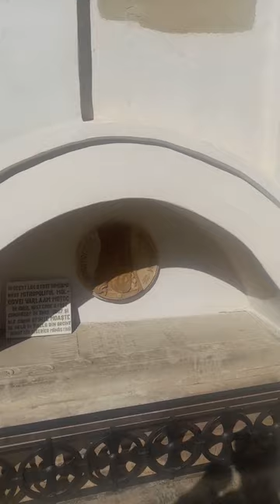La Mănăstirea Secu Neamț...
Confesiune ortodoxă
Hram Tăierea capului Sfântului Ioan Botezătorul, 29 august
Tip călugări
Țara România
Localitate Pipirig, județul Neamț
comună Vânători-Neamț
Ctitor vornicul Nestor Ureche
Istoric
Sfințire 1602
Mănăstirea Secu este o mănăstire ortodoxă din România situată în comuna Pipirig, județul Neamț.
Manastirea Secu din judetul Neamt se afla in comuna Vanatori Neamt, Moldova, Romania, la 22 km de orasul Targu Neamt si la o distanta de 4 km de soseaua Targu Neamt – Pipirig. Asezata in vecinatatea Paraului Secu si la poalele Muntelui Vasan, acest asezamant monahal se infatiseaza ochilor nostri sub forma unei cetati medievale, construite cu ziduri groase, turnuri de aparare si turle ce se inalta asemenea unor sulite uriase. Manastirea Secu se afla in vecinatatea Manastirii Neamt, cea mai veche manastire din judetul Neamt si a Manastirii Sihastria, cunoscuta pelerinilor pentru parintele Ilie Cleopa.
Manastirea Secu este o asezare monahala care dainuie de peste 500 de ani si este una dintre cele mai vechi manastiri din Neamt. Primul schit a fost ridicat in anul 1530, iar Domnitorul Petru Rares (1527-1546) a cladit biserica Schitului Zosima pe locul actualei biserici a cimitirului manastirii. Constructiile care se afla astazi in cadrul complexului manastiresc de la Secu au fost construite, incepand cu anul 1602, de catre vornicul Nestor Ureche. Pelerinii pot vizita muzeul manastirii numit Colectia de obiecte bisericesti de la Manastirea Secu.

In interiorul complexului monahal de la Secu se afla si doua paraclise: paraclisul “Adormirii Maicii Domnului” si paraclisul “Sf Nicolae”, ce pot fi vizitate de pelerini. In Paraclisul “Adormirii Maicii Domnului”se gasesc si raclele cu osemintele a doi duhovnici renumiti Ieroschimonahul Vichentie Malau si Ieroschimonahul Antim Gaina.

Cea mai de pret icoana a Manastirii Secu  este Icoana Maicii Domnului din biserica mare, icoana care a fost oferita in anul 1647 de catre domnitorul Vasile Lupu ca semn de pretuire deosebita fata de Mitropolitul Varlaam. Icoana a fost adusa din Insula Cipru si este cunoscuta sub denumirea de Icoana Cipriota de la Manastirea Secu.

Biserica manastirii Secu a fost construita in anul 1602 din piatra, in forma de cetate dreptunghiulara. Asezata in mijlocul zidurilor, poarta hramul „Taierea capului Sfantului Ioan Botezatorul” care este sarbatorit in fiecare an la data de 29 august. In anul 1821 la Manastirea Secu s-a purtat ultima lupta a eteristilor cu turci, lupta castigata de catre turci care au incendiat si distrus o mare parte a manastirii. Tot in acel an, maica Olimpiada de la Varatec s-a refugiat la Secu din calea celor care au jefuit Manastirea Varatec. Dupa incendiul din 1821 s-au reconstruit corpurile de chilii din incinta, totodata refacandu-se din temelii si Paraclisul „Sfantul Nicolae”.

In anul 1832 pe locul bisericutei de lemn a lui Zosima se construieste o biserica din zid, pe temelie de piatra, ctitorie a lui Veniamin Costache cu hramul „Nasterea Sf. Ioan Botezatorul” si care detine o bogata colectie de obiecte de patrimoniu. Biserica de la manastirea Secu este o constructie masiva in plan trionic, cu o turla deschisa poligonala, care pastreaza caracteristicile ctitoriilor voievodale moldave din secolul al XVII-lea, avand unele modificari in arhitectura exterioara. In anul 1850 a fost pictat interiorul bisericii iar catapeteasma naosului a fost refacuta din lemn de tei sculptata in stil baroc si poleita cu aur.

In interior, biserica de la Secu respecta planul triconc al primelor biserici moldovenesti: pridvor, pronaos, incaperea mormintelor, naos, altar si proscomidiar.

In pereţii din incaperea mormintelor se8 gasesc două mici nise. In cea din dreapta se află mormantul ctitorului, Nestor Ureche, iar in cea din stanga mormantul sotiei sale,Mitrofana. In dreptul fatadei sudice, se afla o nisa in care este mormantul Episcopului mitropolit Varlaam. In jurul bisericii, intalnim mormintele diferitilor inalti ecleziasti ai bisericii moldovenesti.
Manastirea Secu integreaza influentele muntenesti in forma sa moldoveneasca si este reprezentativa pentru arhitectura moldoveneasca de la sfarsitul sec al XVI-lea si inceputul sec al XVII –lea. De la manastirea Secu a plecat parintele Iustin Parvu, intemeietorul manastirii Petru Voda. De la Secu, mergand spre Sihastria se desprinde la un moment dat un drum forestier ce duce dupa 8 km la manastirea Sihla(cunoscuta pelerinilor pentru pestera in care Sf Teodora a trait aproape 40 de ani).